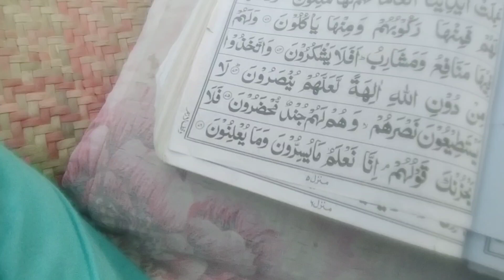hamari Subah Ki routine Ya Allah hamari pareshaniyan dur farma Ameen Aiman Khalil vlogs